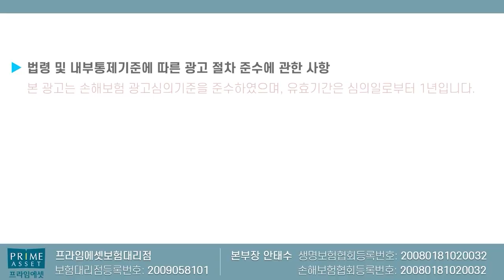암보험의 핵심담보인 유사암!! 50%→20%축소전 미리미리~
암보험의 핵심담보인 유사암진단비!! 10월부터는 불리하게 가입되니
그전에 미리미리 준비하세요!!

감사합니다!!

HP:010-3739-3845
카톡친구추가:r2an
카톡플러스친구:보험왕